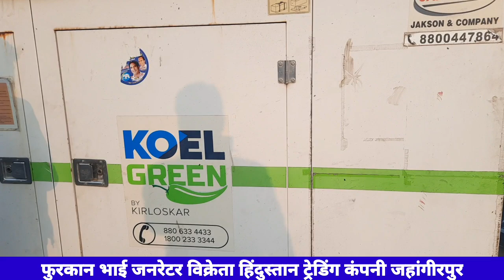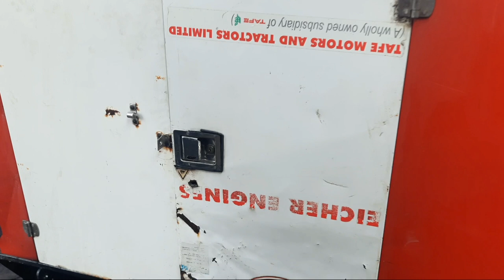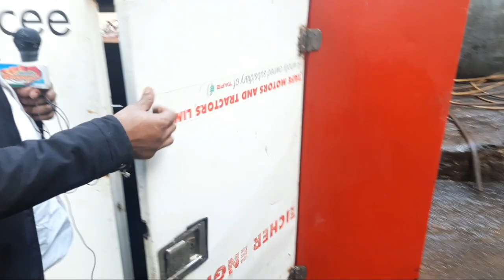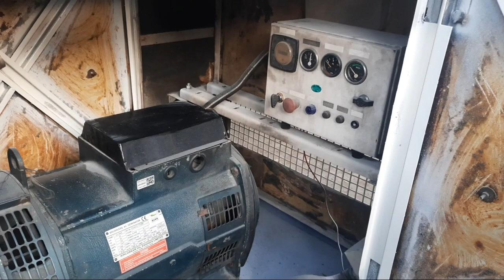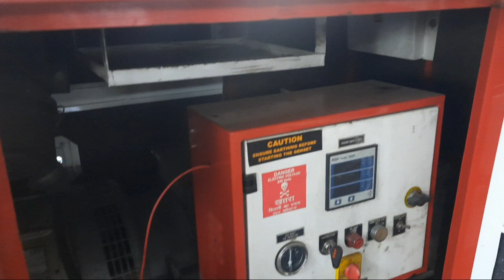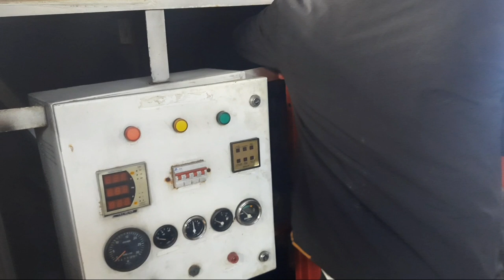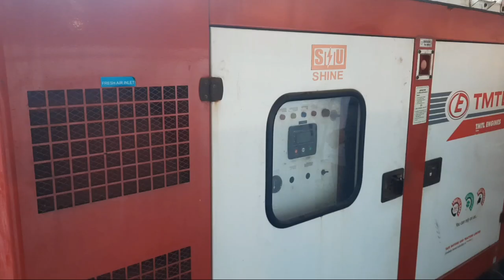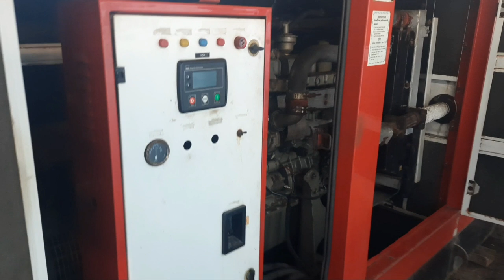Sasta generator bajar jahangirpurसस्ता जनरेटर बाजार जहांगीरपुर 80 हजार में साइलेंट जनरेटर